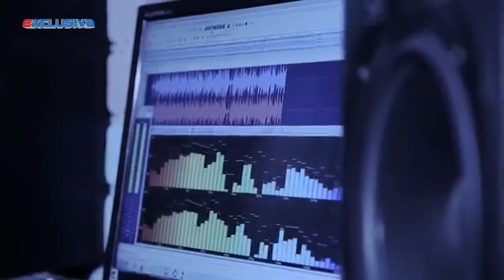Mix Super Bailables :35:Min::Mix Cumbia Sureña 2014 /2015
Grupo Alaska Amar y no ser Amado Video Oficial
Los Hermanos Larico Rivera (Grupo Alaska del Peru 2014)
Amar y no ser Amado Primicia 2014 - En Vivo
Los Guardianes del Sur - Me enamorado
La Troya Mi Consentida Video Oficial
Ilusion de Amor Errores (Anely)
Kevin Lopez y Los Piratas Amor vuelve
Belinda Torres Nos Casaremos - Amor y sufrimiento
Rosario Flores Buscare otro amor - Vas a llorar
Emerson y su Grupo Encanto - Reyna de mi vida Mal cariño
Muñequita Milly - Madrecita linda Video Oficial 2015
Grupo Alaska Golpe al corazon - Cupido se equivoco
Corali El amor Activo Records 4K
Cesar Bolivar - Nuestro final - Devuelveme
Agrupacion Lerida - Eres mi angel
Kevin y su Grupo Talizman - Tantas mentiras
Elem y su Grupo Obsesion - Te necesito - Un clavo saca otro clavo
Agrupacion La Trampa (Beto Soler) - Te vas con el
Grupo Pegaso - Seguire tomando
Corazon Serrano Que Hice mal - Estrella torres
Los Genios Lo que voto no vuelvo a recoger - Juguete de Nadie
Papillon Me enamore - Los Villacorta te queria porqueria
La Joya con Amor - Falso amor
Dulce Rosanita Belen - Solo fui tu juguete
Mary Maribel - El telefono
Andry y su Corazon Fiel - Cuando me vaya
Lizeth Lazaro - Maldita cerveza- Dulce Marialuna - Hay corazon
Paucarino de Oro - Jheyson y su Grupo Coraje - Vas a llorar
Agrupacion Clemencia Quisiera Saber de Ti - Soy Libre Otra Vez
Percy y su Grupo Consuelo de Amor - Ya no me molestes
Lagrimas x Amor - Chica mentorisa (Disco)
Los Puntos del amor - Mala Mujer - Vivir Sin Ti Video
Misterio de Amor - Ay Amor Amor
Brenda Coraly - Madrecita- Dulce Rubi - Vas a Llorar
Jazmin Navarro - Jamas Me Olvidaras
Melyna La Estrella del Sur - Mentiroso
Rituales y Nada Mas - Corazoncito
Yarita Lizeth - Mentiste - LLorar por tus engaños
Yarita Lizeth Yanarico 2014
Cumbia sureña 2014
Folklore Sureño 2014
Cumbia Norteña 2014